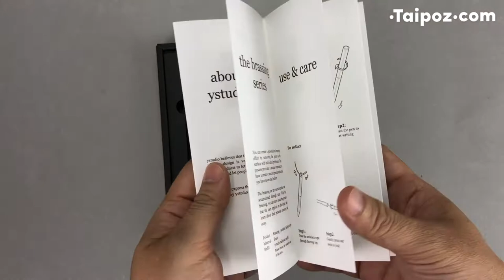Không chỉ để viết cây bút này còn là phụ kiện độc đáo - Bút bi Ystudio Portable Ballpoint pen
Bạn đã bao giờ chợt nảy ra ý tưởng gì đó, muốn viết xuống thật nhanh, nhưng tìm hoài chả thấy bút đâu? Hoặc phải mượn ai đó một cây bút để ghi vội? Ystudio hiểu rằng một người thích viết luôn muốn có một cây bút thật tốt, dễ dàng mang theo, dễ dàng sử dụng khi cần. Sau 1 năm miệt mài nghiên cứu, chúng tôi hân hạnh giới thiệu tới bạn cây bút bi đồng Ystudio Portable.

Bút được thiết kế xoay quanh công năng chính là cho phép treo móc bất cứ nơi đâu, khiến bút không chỉ cơ động, thuận tiện khi dùng mà còn trở thành một món phụ kiện độc lạ khiến bao người phải trầm trồ.
Chúng tôi tặng bạn kèm theo bút 01 dây đeo và ó một khóa đồng để bạn có thể đeo bút vào cổ, treo nó vào túi xách, ba lô hay bất cứ nơi đâu tùy vào óc tưởng tượng và sự sáng tạo của bạn.
Đối với những bạn cá tính, bạn còn có thể dùng giấy nhám mịn (tặng kèm luôn trong bộ) để chà cho lớp sơn bên ngoài bút tróc ra, lộ ra nhiều màu đồng bên dưới, như vậy càng độc đáo và không sợ đụng hàng.

Loại ruột bi sử dụng kèm theo bút là bút gel nước nét 0.7mm, cho bạn cảm giác viết mượt mà và thoải mái. Bạn cũng có thể thay thế nó dễ dàng khi hết mực.

English descrition
Ystudio Protable Ballpoint Pen is deisgned to have fine hanging function. With sophisticated lacquer and brass trim, well-adjust weight balance and rebound mechanism, it becomes a must-have pen for you.

It comes with a necklace and shackle for you to create your own lifestlye.

Refill is a ystudio customized 0.7mm gel-ink refill which writes smoothly and enjoyable. And it's produced by well-known Japanese manufacturer OHTO.